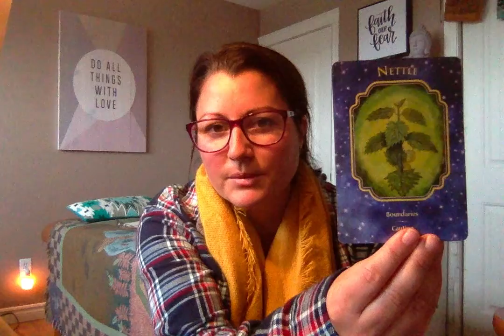Full Moon Aries 2019